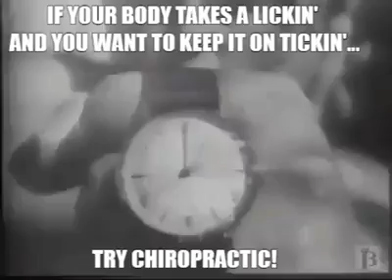Timex Parody- If Your Body Takes a Lickin. Keep It Tickin. Try Chiropractic! - Discover Chiropractic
I'm telling my age now, but when I was growing up Timex watches were the preferred watch for most Americans.  We were always told they took a lickin' but they kept on tickin'.  Same is true today.  Our bodies need the same sort of care, don't they.  In our parody GIF we support the chiropractic profession by telling everybody, "If your body takes a lickin', and you want to keep it on tickin'...try chiropractic!"  We are Discover Chiropractic Center in Mobile Alabama.

Timex Parody- If Your Body Takes a Lickin, Keep It Tickin. Try Chiropractic! - Discover Chiropractic Center - Funny Meme and GIF.

Branding grade:  7

Supporting video here:
Special thanks to
Wonders of Watchdom
Find out what makes vintage Timex watches different.
New, updated version.

Discover Chiropractic Center
1412 Dauphin Street
Mobile, AL 36604